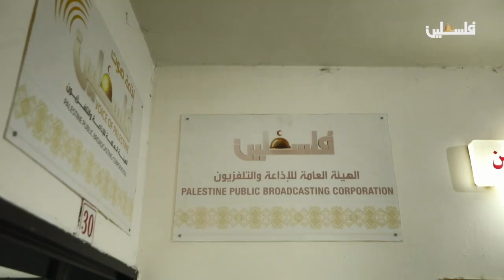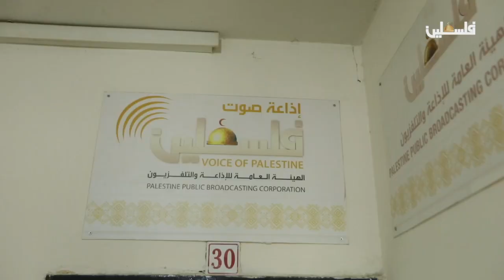إعاقته البصرية لم تمنعه من تحقيق حلمه ليصبح مذيعا .. مصطفى الجوهري ضيف حكايات حنين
إعاقته البصرية لم تمنعه من تحقيق حلمه ليصبح مذيعا .. مصطفى الجوهري مذيع في صوت فلسطين ضيف برنامج حكايات حنين
لمتابعتنا على وسائل التواصل الاجتماعي